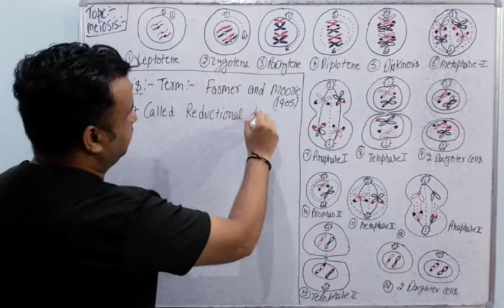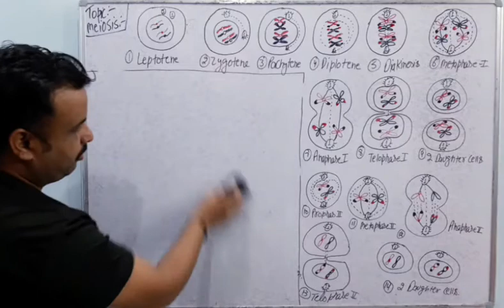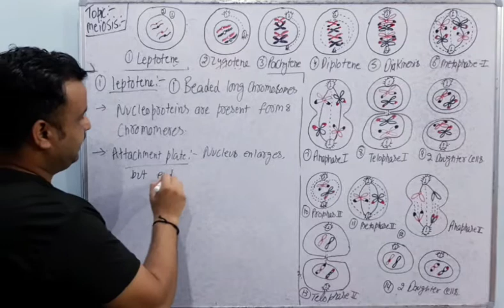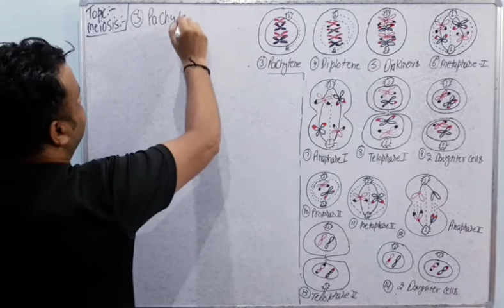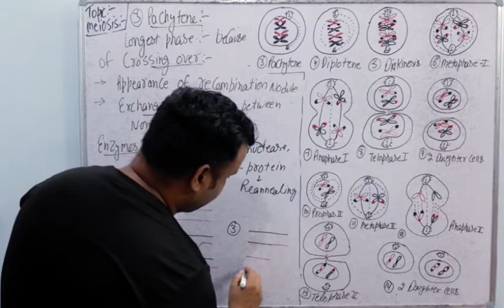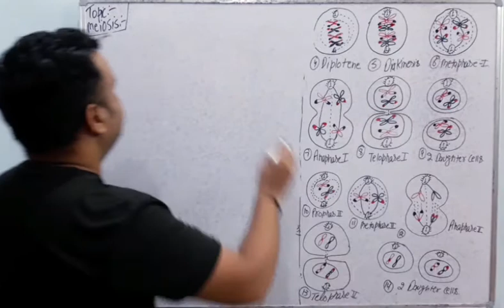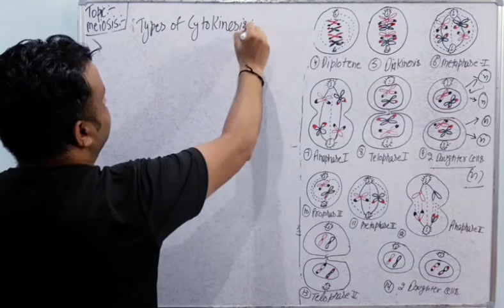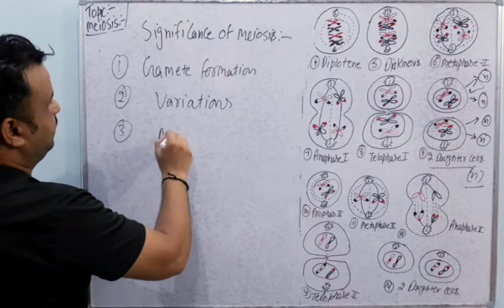Meiosis & its Types/Class 11/Chapter 10.3